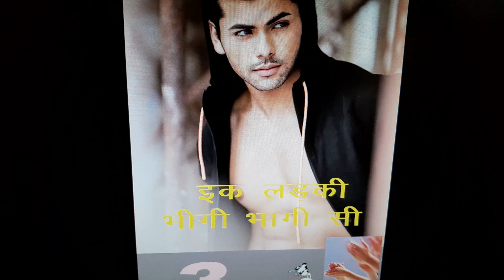BOLLYWOOD SONG....KING OF SARGAM...=3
VEDIO=1057
VOICE=SPRNO SAX
STYLE=FORRO
SARGAM=SG SGSG RM RMRM GP GPGP
GEET=EK LADKI BHIGI BHAGI SI...
AAJ CHANDIGARHI
SARGAM, ALANKAR, LEARN MUSIC,